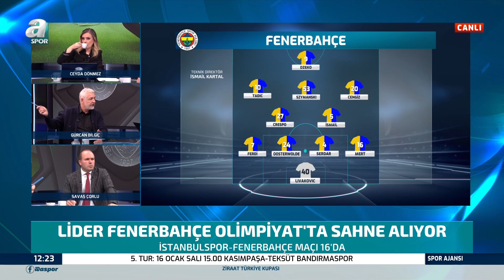Gürcan Bilgiç: "5-6 Eksik Saydık Fenerbahçe'de Ama En Önemli Oyuncu Sahada, Ferdi Kadıoğlu"